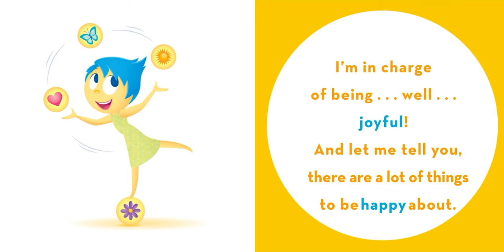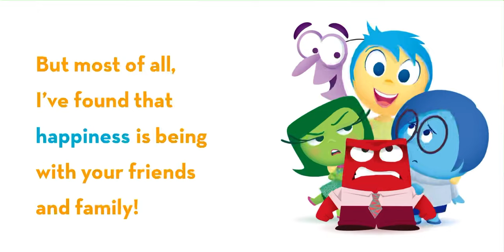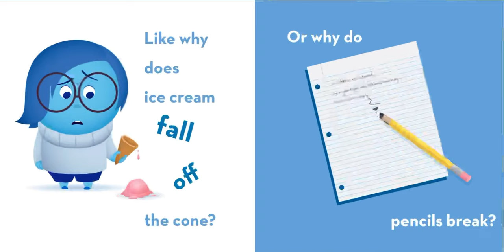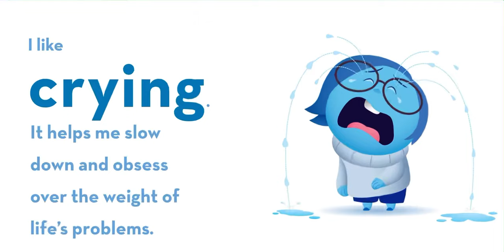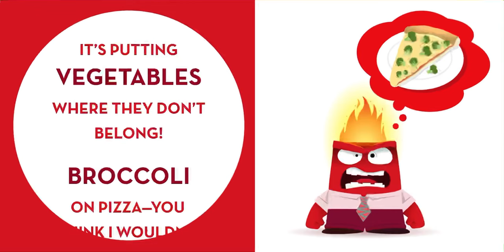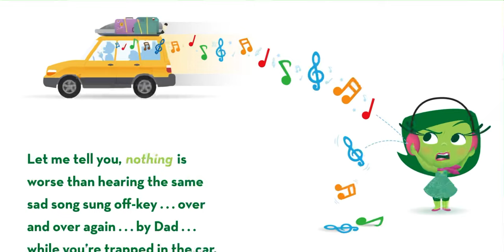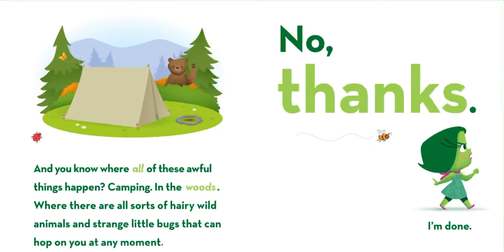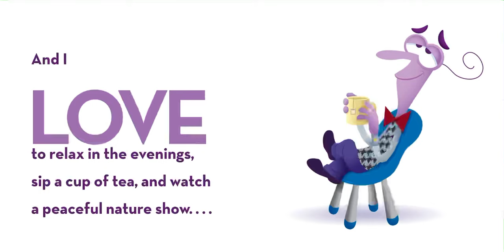😃 Kids Book Read Aloud 😃 Inside Out Box of Mixed Emotions [ READ ALONG VIDEO ]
Hey Everyone! 😃 Tomorrow, listen as K reads aloud Inside Out Box of Mixed Emotions by Brittany Candau. Every weekday, we will read aloud new kids books.

As humans, we have lots of emotions roaming around inside of us! All of these emotions are part of the human experience. Inside Out Box of Mixed Emotions was illustrated by Jerrod Maruyama. This book was published by Disney Press in 2015. Join us tomorrow to hear a new story read aloud by K!